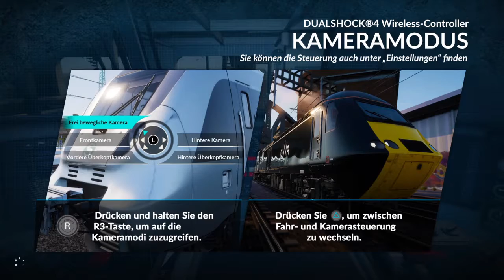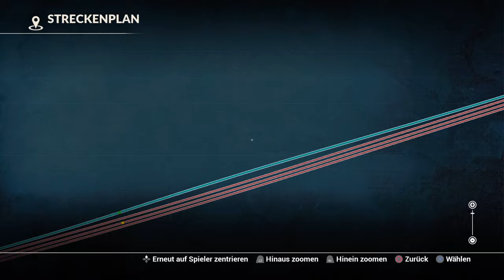Train Sim World_20190713171520